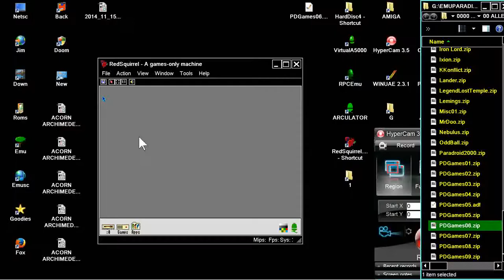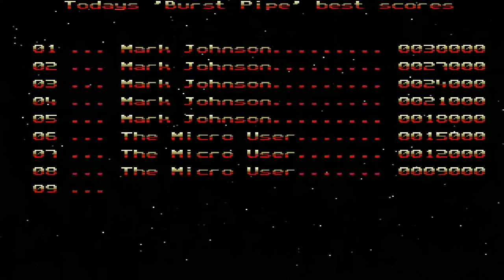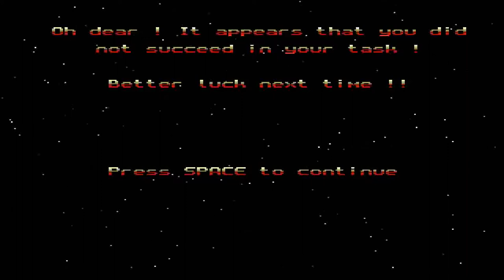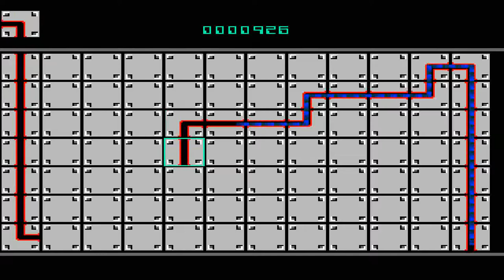ACORN ARCHIMEDES CRAZY INVENTOR STARRING IN BURST PIPE MAD PROFESSOR MARIARTI SPRITE